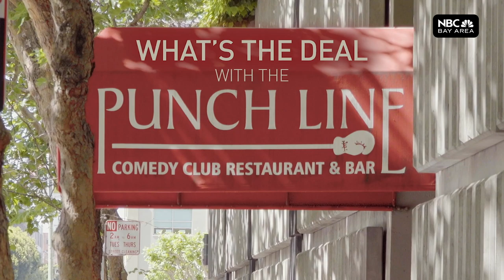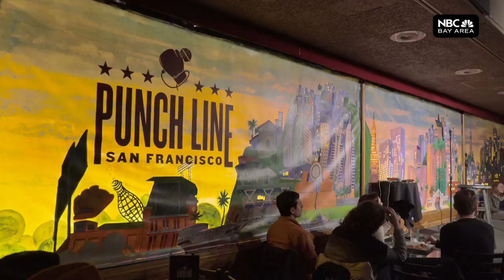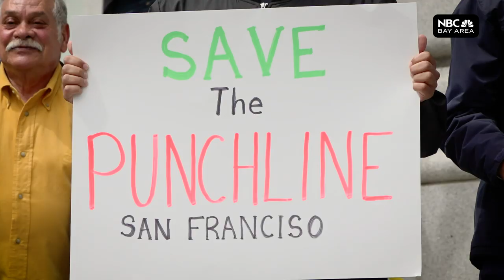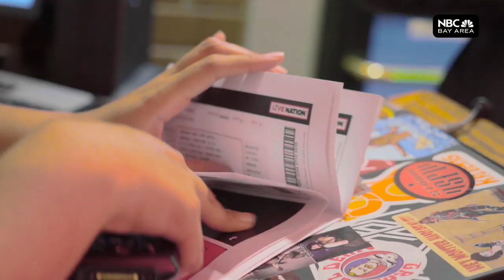What's Up With the Punch Line? Comics Explain Love for Historic San Francisco Comedy Club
After news of its impending closure, and a star-studded press conference laced with profanity, some masters of stand-up sat down with NBC Bay Area to tell us why they're campaigning to SaveThePunchLine. Digital video journalist Jonathan Bloom reports.